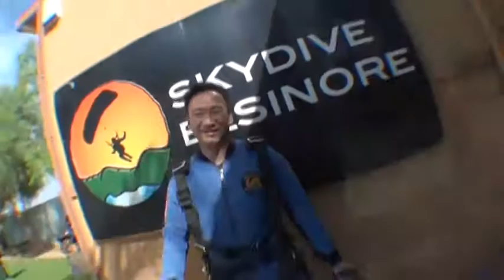Henry Kwong SKYDIVES!!!